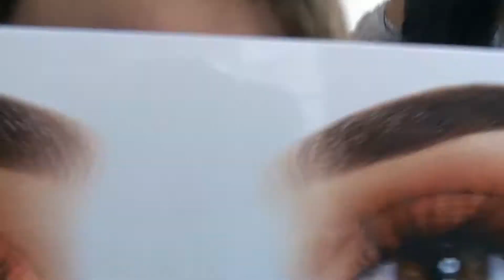¡¡MAQUILLAJE CASUALl!! SOFGA♥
Laura Sofía Ávila Ramos/ Sofía Ávila
Gabriela María Muñoz Buitrago/ Gabriela Muñoz

                   gabrielabuitr15

                    gaby_munoz15